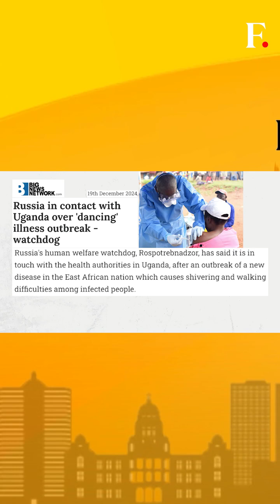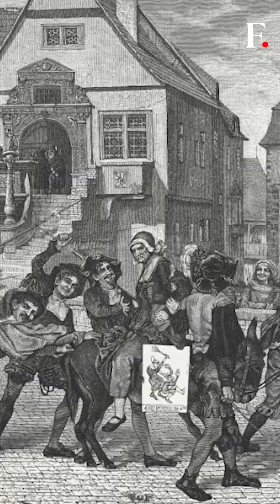Dinga Dinga Virus disease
Dinga Dinga Virus disease in Bundibugyo , Uganda (Africa)